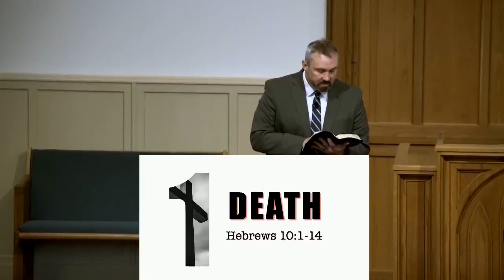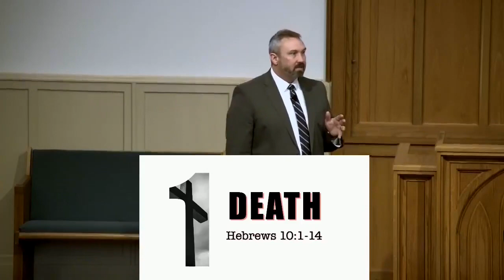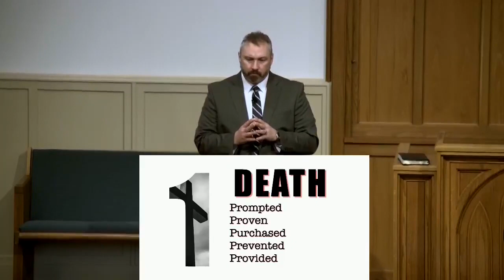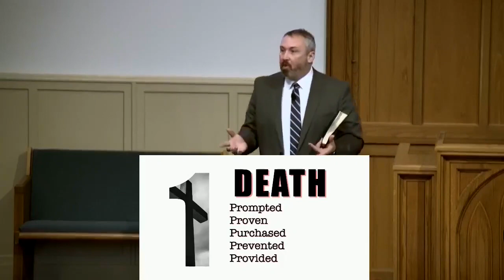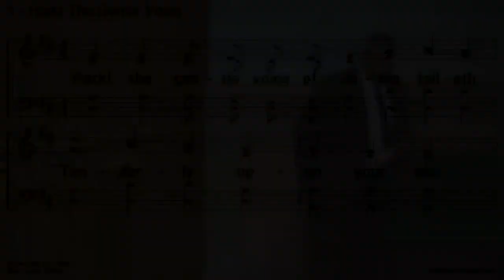2/11/2024 Sun AM Sermon